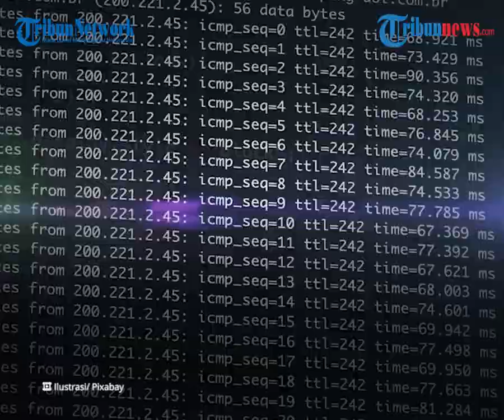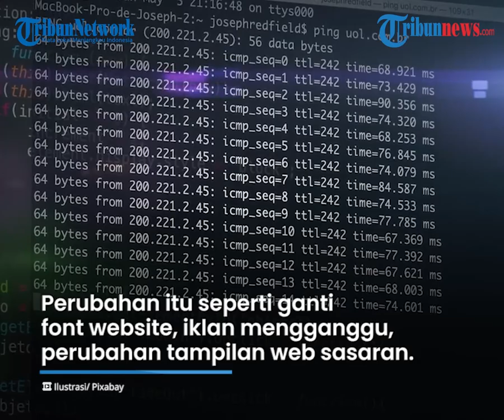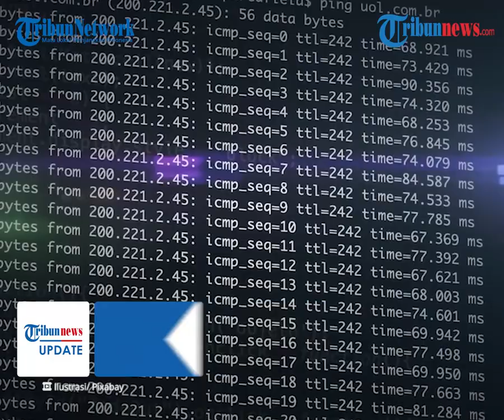Hacker Jadi Momok Bagi Pengguna Internet, Inilah Deretan Kasus Peretasan di Indonesia selama 2021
Di Indonesia sendiri kasus peretasan layaknya sebuah tradisi yang terus berulang.

Sepanjang tahun 2021 diketahui ada sekitar delapan kasus besar peretasan yang terjadi di Indonesia.